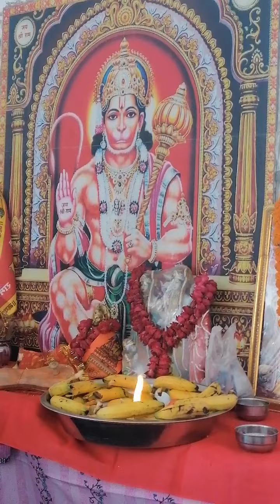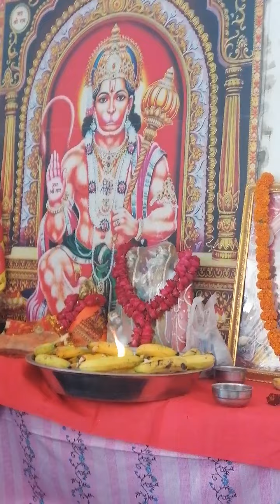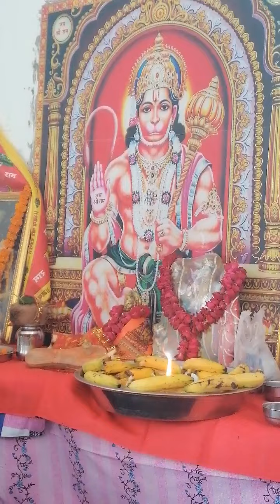Balaji Maharaj ka bhajan by Mamta Bhabi ji